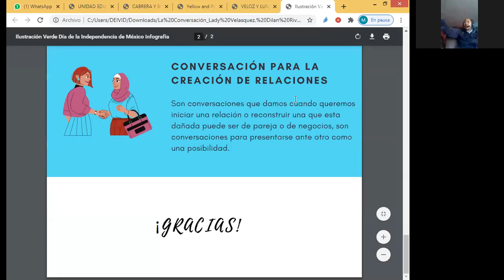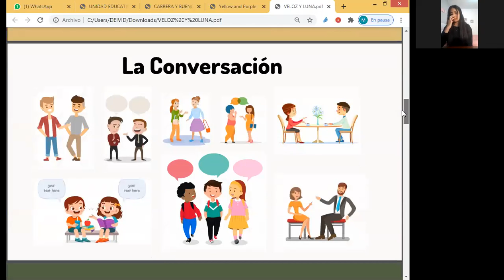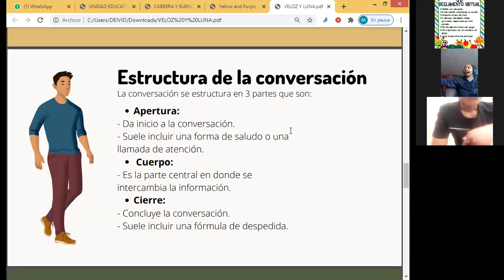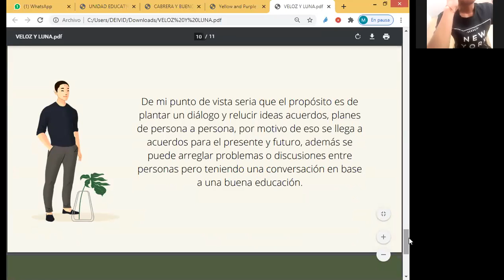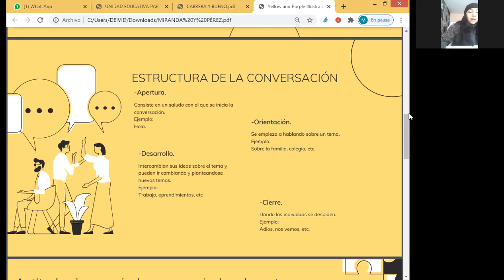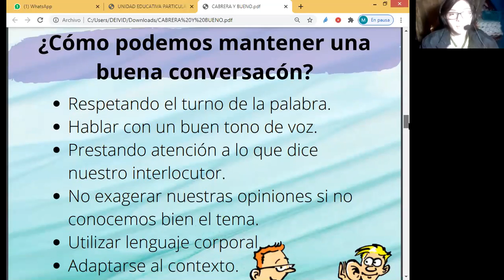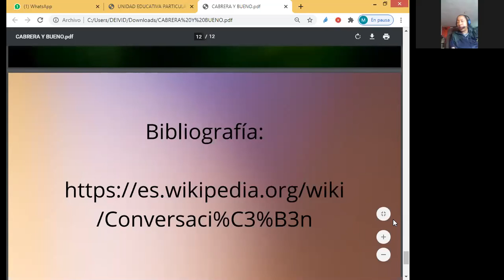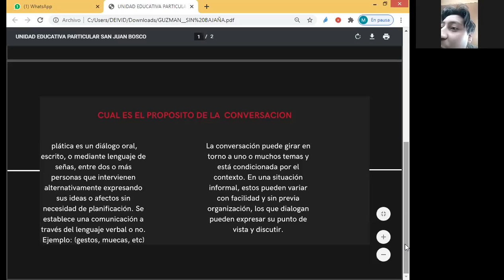2DA PARTE CLSE MIÉRCOLES 21/10/20 LENGUA Y LITERATURA 1ERO BGU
CONTINUACIÓN DE EXPOSICIONES